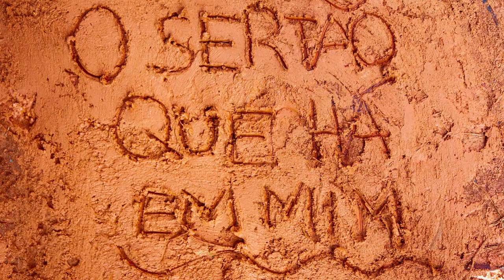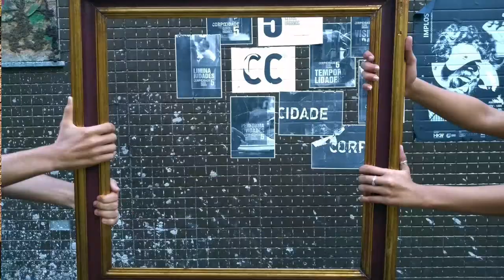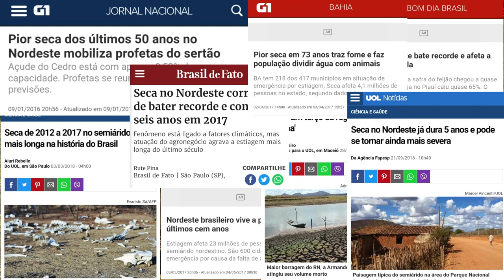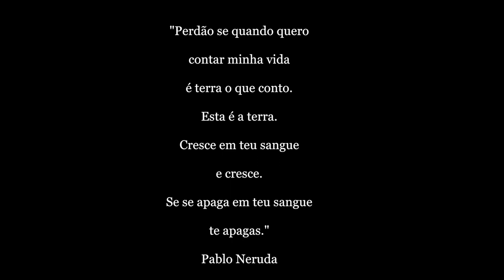O SERTÃO QUE HÁ EM MIM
Realizado por Gus Oliveira, Levi, Camila Barsou, Manuela Teixeira e Lucas Lyrio.